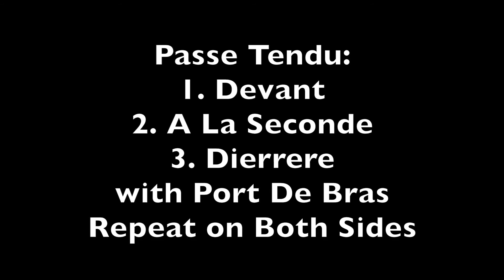Ballet Technique for Balance, Taught and Performed by Michele Ainza, MFA, CLMA, YACEP, 500 E-RYT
Embodied Practice, Yoga Alliance RYS & School of SoYoDa (Somatics+Yoga+Dance), presents a series of short Ballet Technique exercises. Remember to keep your hips and shoulders squared to the front,  move your arms and legs together at the same time, and most importantly BREATHE. Follow Embodied Practice on Instagram for donation-based LIVE streaming classes every Wednesday at 10am. Follow Michele Ainza Movement on Facebook and AinzaMichele on Twitter!